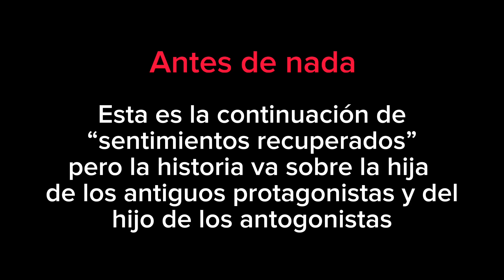⪩⪨‧ ࣪. ʚ🌟ɞ Un amor incomprendido༄⸝🌟⸝ ฅ ||(1/4)||❕Especial❕||Original||Gacha life|| Mn Gsenboga